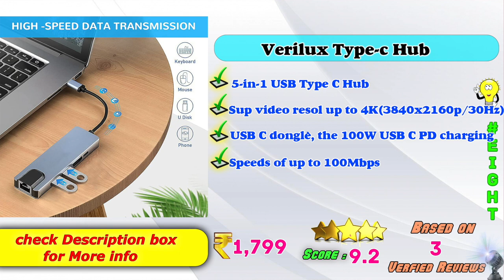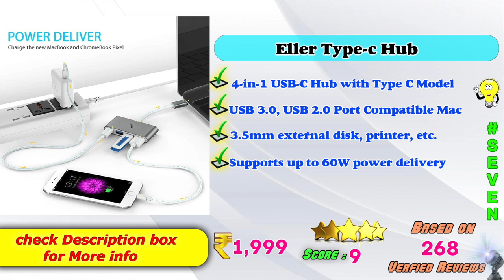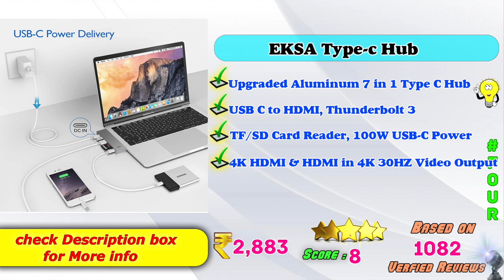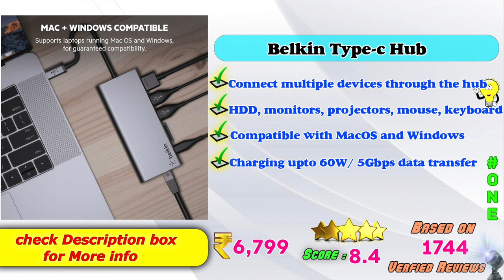✅ Top 10 Best USB type C Hub In India 2023 With Price | Thunderbolt Hub Review & Comparison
🔥 Whatsapp [ Amazon & Flipkart ] Offers Channel Link - Follow the Choice 2 Best channel on WhatsApp

Here is the list of Best Premium to Budget Type-C Multi-port USB Hub  in India with Price. Find below the product links.
Amazon
✅ 1. Belkin Type C Hub
✅ 2. HyperDrive Type C Hub
✅ 3. Portronics Type C Hub
✅ 4. EKSA Type C Hub
✅ 5. CableCreation Type C Hub
✅ 6. Kinsound Type C Hub
✅ 7. Eller Type C Hub
✅ 8. Verilux Type C Hub
✅ 9. Kapa Type C Hub
✅ 10. QZ Type C Hub

We picked the Top Latest 2023 Best Budget USB C Hub in 2023 brands for you. If you wish to buy them online at Amazon then you will get the best price.
How to choose Thunderbolt Type C Hub ?